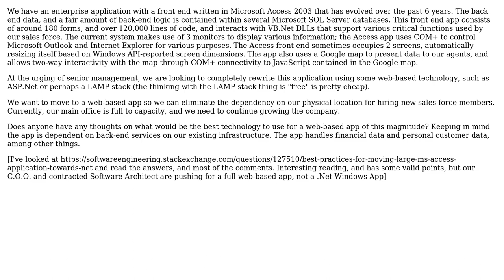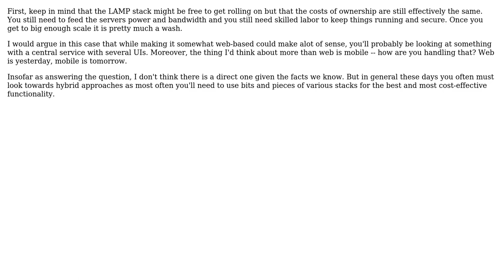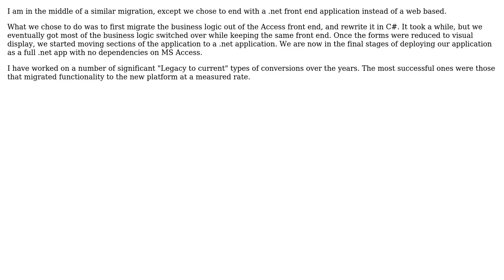Software Engineering: We are moving an Access based corporate front-end into a Web-based App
With thanks & praise to God, and with thanks to the many people who have made this project possible! | Content (except music & images) licensed under CC BY-SA | Music | Images & others | With thanks to user Wyatt Barnett user LeeG user Jennifer S user Hannah Vernon user GlenPeterson user Doc Brown and the Stack Exchange Network Trademarks are property of their respective owners. You are responsible for your own actions.